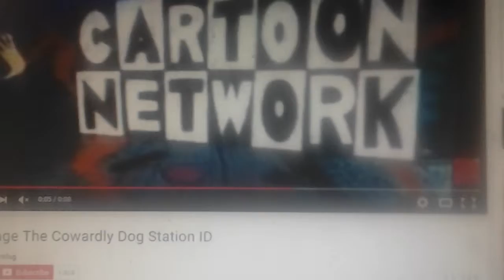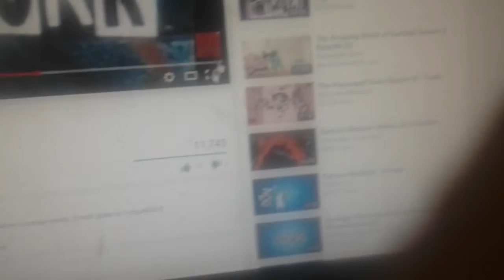January 9, 2016